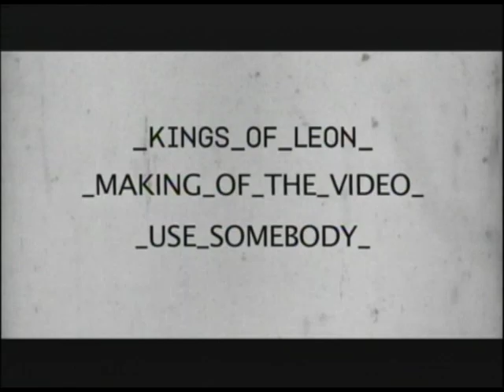Kings of Leon - Behind the Scenes of "Use Somebody"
Check out the making of Kings of Leon's video for "Use Somebody"